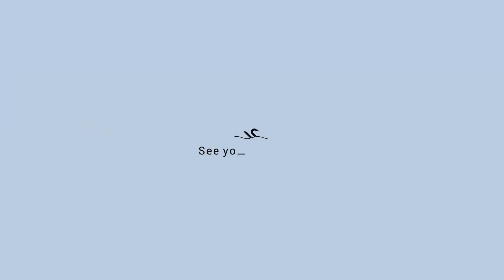Swan Hellenic V37 | Antarctic Peninsula Discovery | 03 - 12 Dec 2023